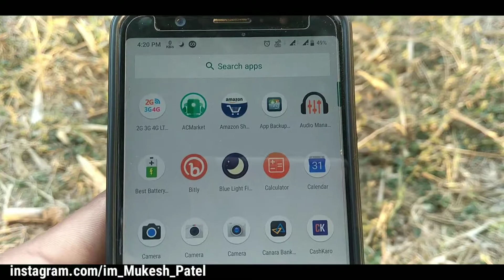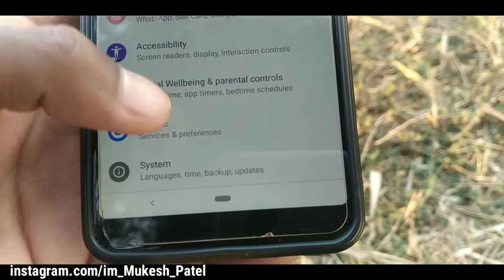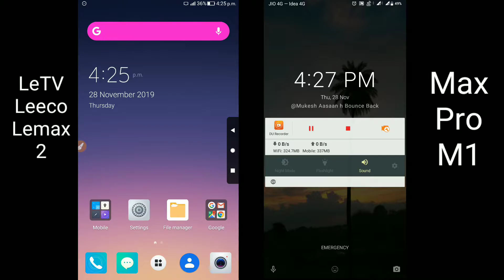Max Pro M1 VS Le Max 2 ( LeEco ) Comparison , Camera , Faceunlock etc.| SDM 820 VS SDM 636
Khatarnaak Comparison Max Pro M1 Vs Le Max 2

Snapdragon 820 VS Snapdragon 636 Processor

Asus Max Pro M1 VS LeEco Le Max 2 ..

Max Pro M1 VS Le Max 2 ( LeEco ) Comparison , Faceunlock etc.

Queries -
Max Pro M1 Vs Le Max 2
Le Max 2 VS LeEco  Smartphone
Comparison Le Max 2 VS Max Pro M1